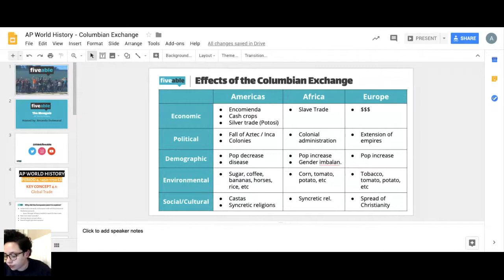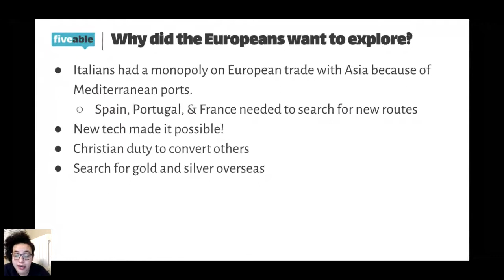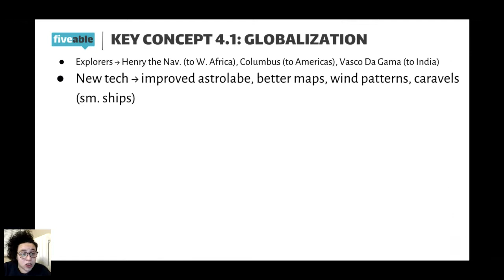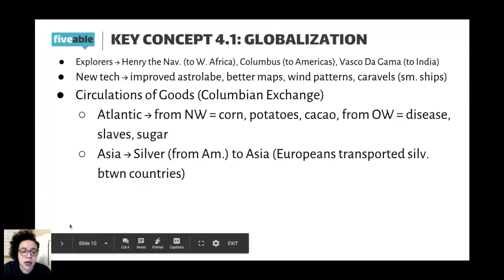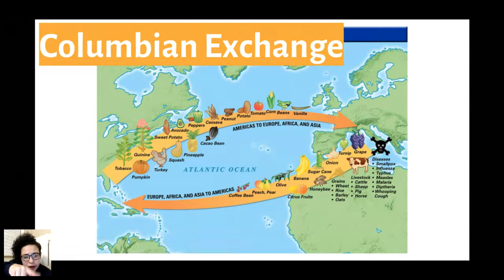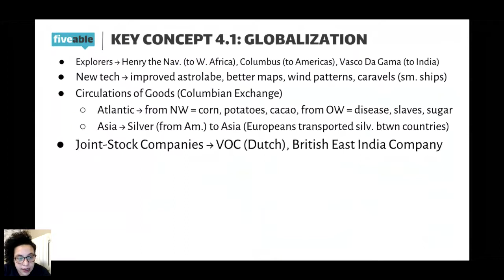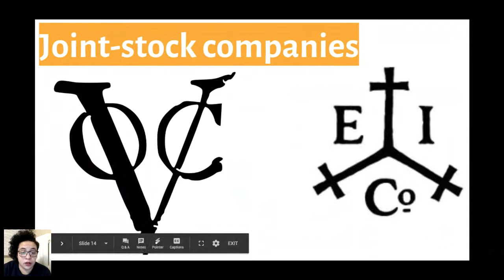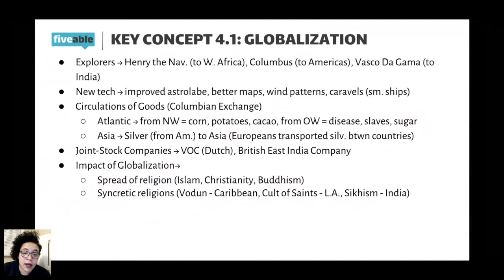AP World - Columbian Exchange